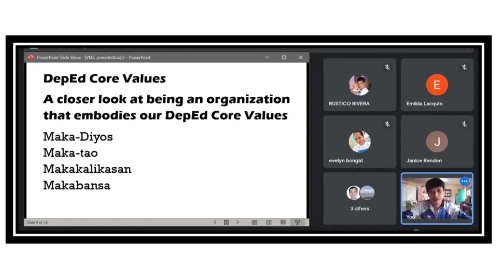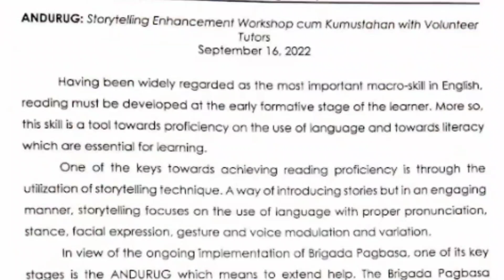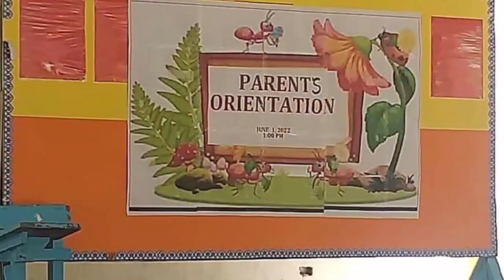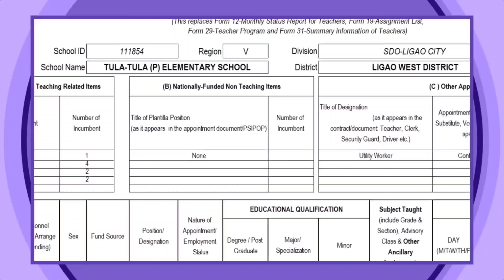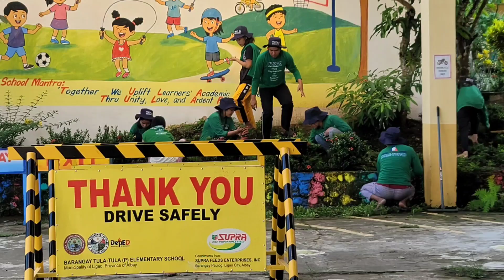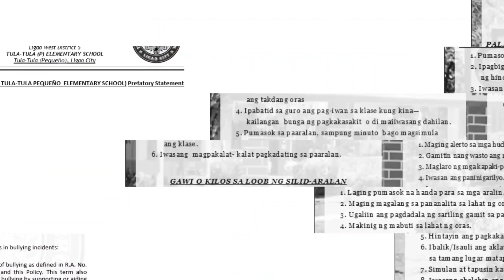D5 Performance Implementation Review | December 22, 2022